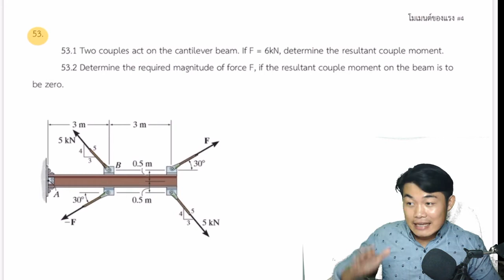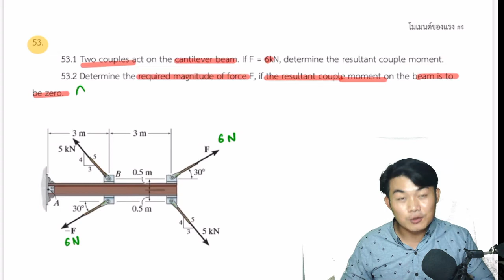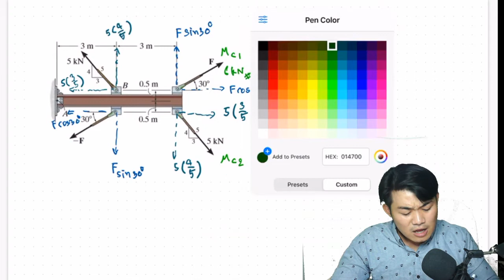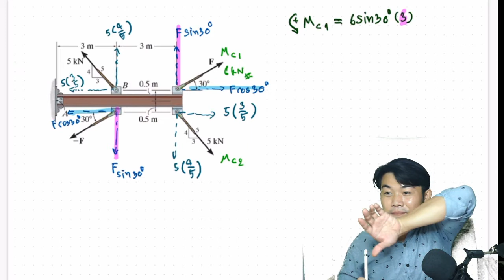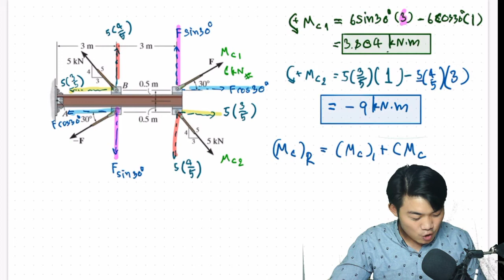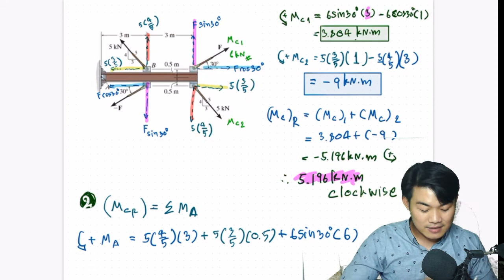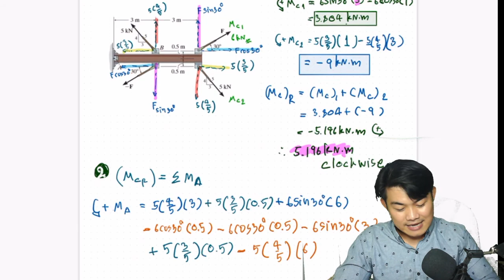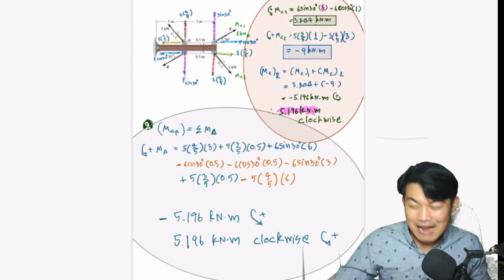Force System Resultants Engineering STATICS บทที่ 4 Moment of a Couple ต.53.1 [66]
Two couples act on the cantilever beam. If F = 6kN, determine the resultant couple moment.

อ่านก่อนลืมก่อนถ้าลืมก็กลับมาดูอีก กดสับตะไคร้ใบมะกรูดไว้รอเลยนะครับ จะได้หาง่ายๆ คลิปต่อๆไปเขียนสวยกว่านี้เเนนอนครับ